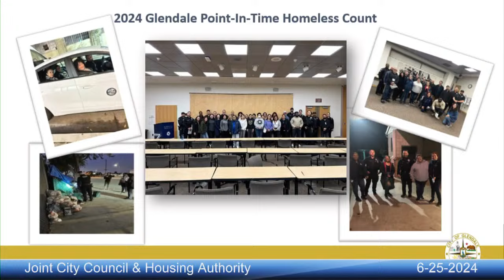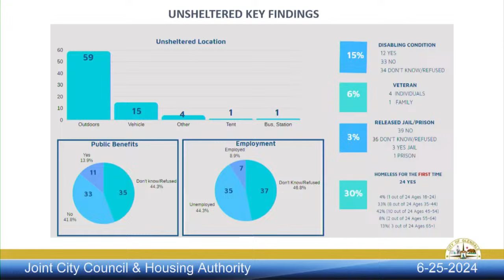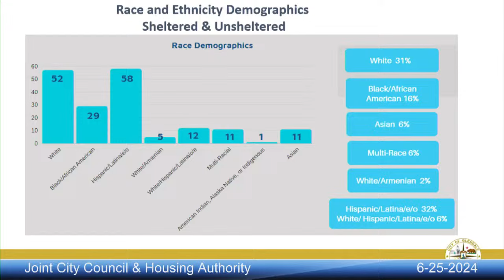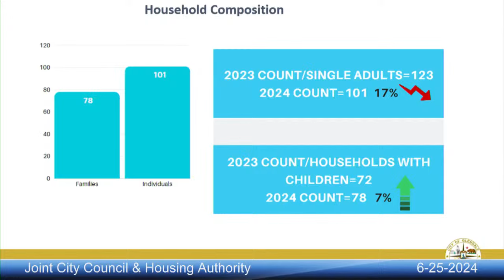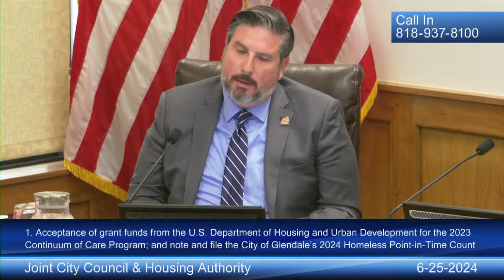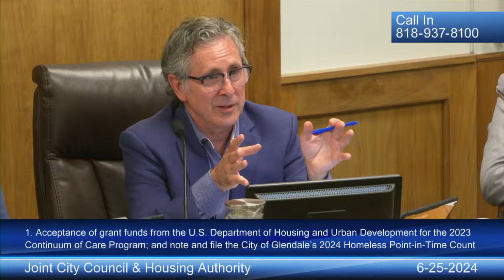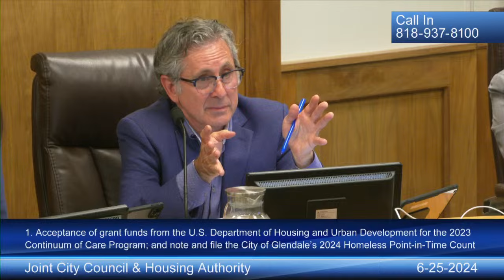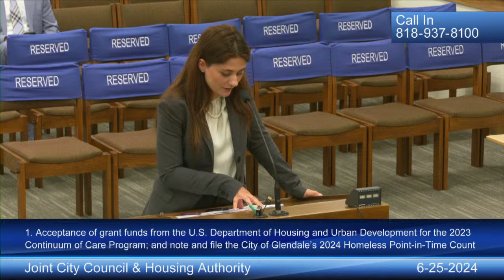Joint Meeting: Glendale City Council and Glendale Housing Authority - 6/25/24